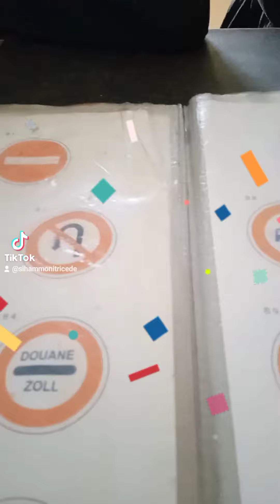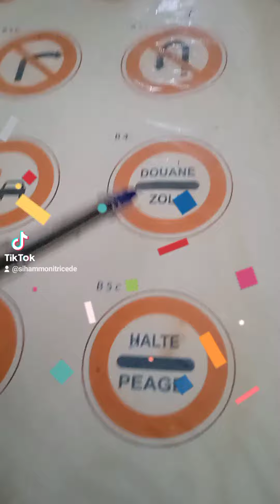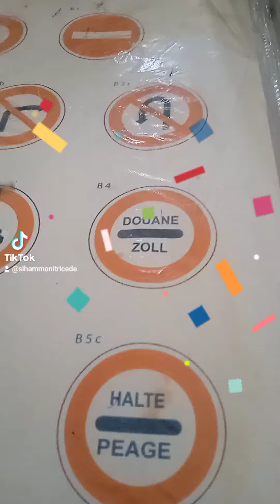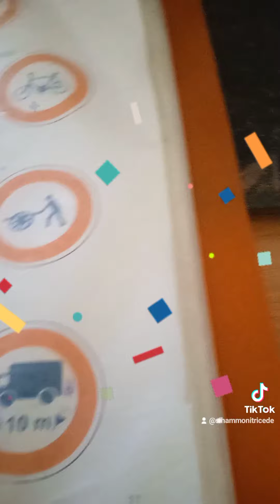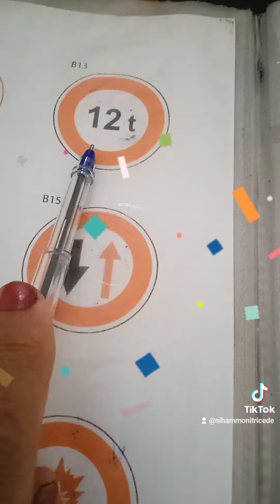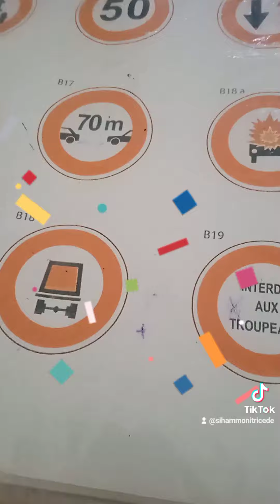23 octobre 2022